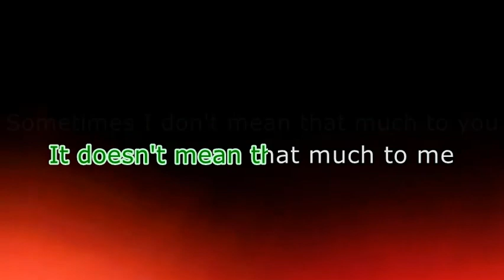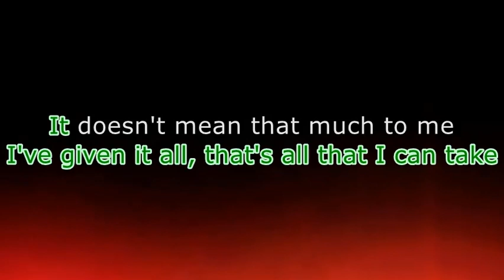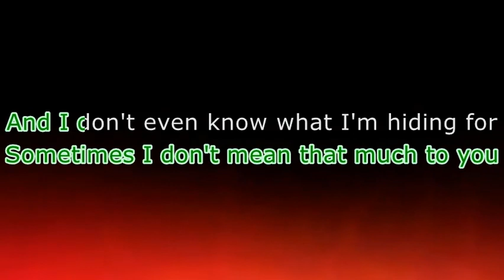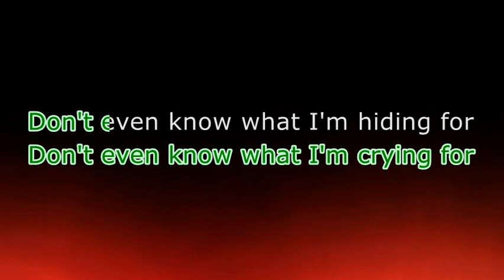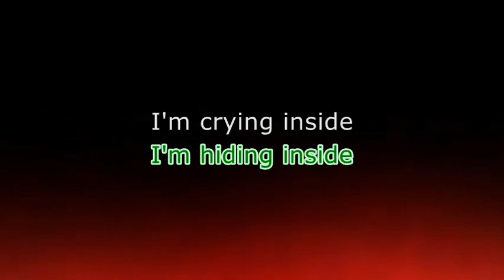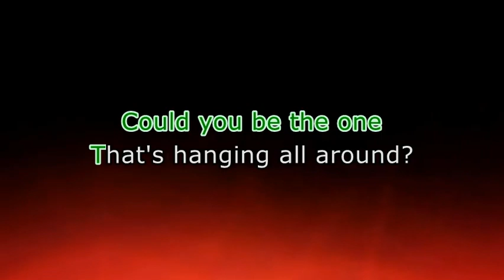Hüsker Dü - Could You Be The One (Karaoke version)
All credits to Hüsker Dü.